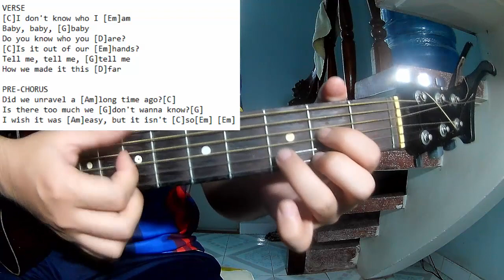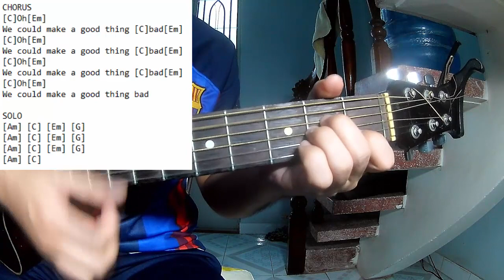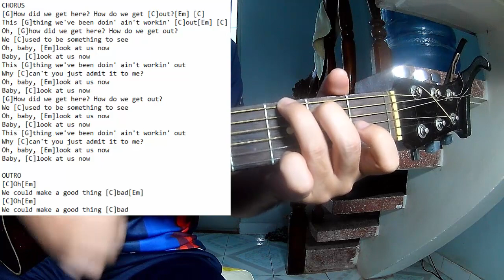Daisy Jones - Look At Us Now Honeycomb | Karaoke Instrumental